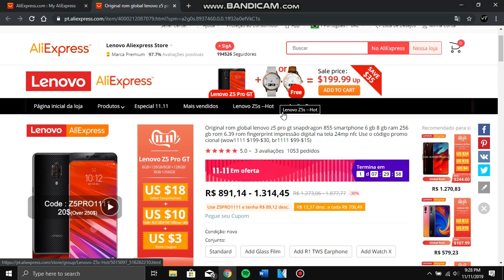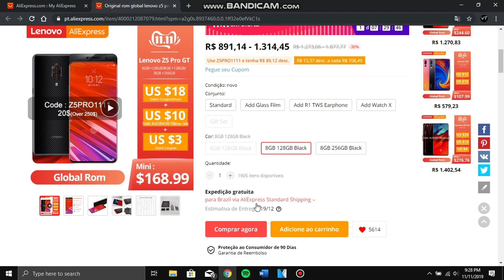11.11 é HOJE! Melhor dia do ANO pra IMPORTAR!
Aproveite os descontos da BLACK FRIDAY chinesa ou Dia do solteiro.

⚠️Smartphones citados no vídeo⚠️

🎁Cupom: br1111

🎁Cupom: br1111

🎁Cupom: wow1111

🎁Cupom: wow1111

🎁Pra mais CUPONS e ofertas ENTRE no grupo do WhatsApp 👇🏻

📺Edição de vídeo: Vegas Pro 14
📽️Gravação de vídeo: Zenfone 3
📼Gravação de áudio: microfone boya by-m1